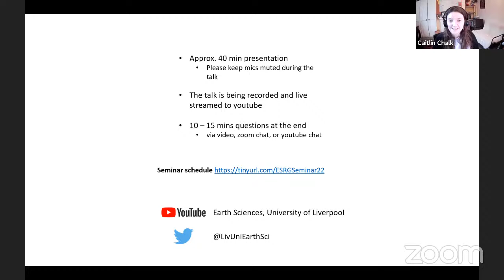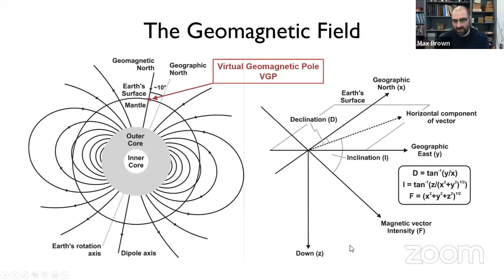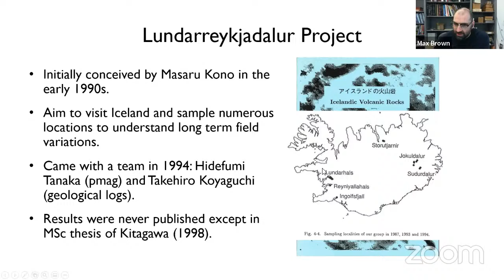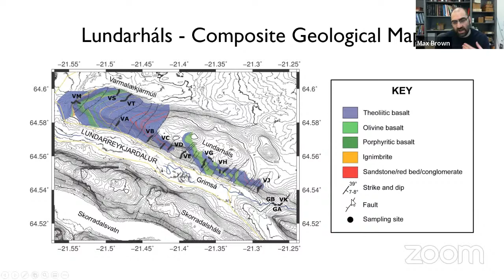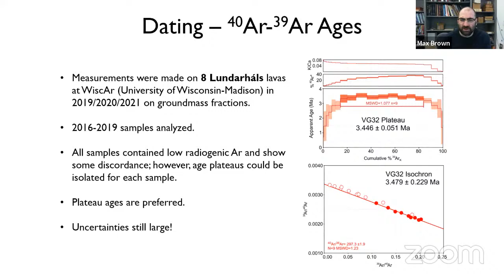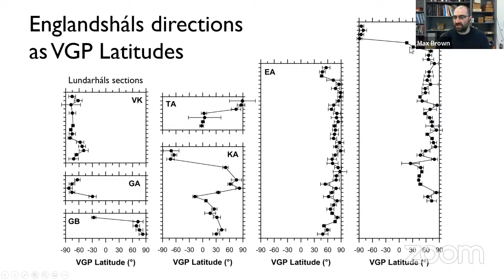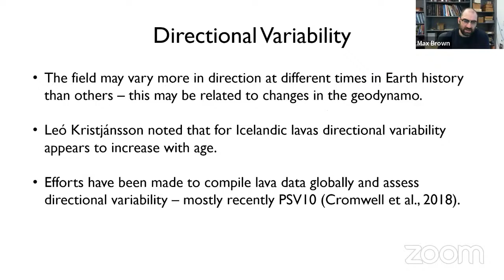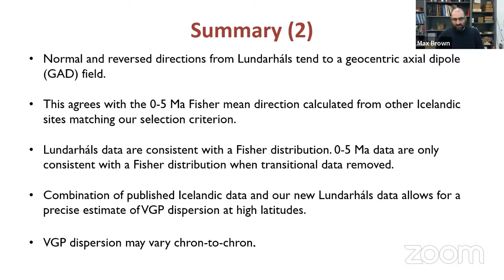Palaeomagnetism of ca. 0-5 Ma lavas from Western Iceland: results from Borgarfjörður - Maxwell Brown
Iceland is a unique location for palaeomagnetism. Glacially and fluvially eroded valleys expose sequences of hundreds of easily accessible lavas that dip gently towards rift zones: ideal candidates for reconstructing past variations in Earth’s magnetic field. In this study we present new palaeomagnetic directions from lavas spanning approximately 2.5-4.5 Ma from the Lundarreykjardalur valley in the Borgarfjörður region of western Iceland. In total over 2000 specimens from over 300 lavas spanning 18 sections along an 18 km transect of the Lundarháls and Englandsháls ridges have been measured for palaeodirectional analysis. This provides one of the most detailed records of field changes recorded by lavas over the past 5 Ma.

This study is the culmination of two phases of field work and laboratory measurements. The first phase began in 1994 with the sampling and analysis of nine sections comprising the older half of the magnetostratigraphy. The second phase began in 2016, with an additional seven sections expanding the magnetostratigraphy to younger ages. Through a combination of pilot K-Ar ages carried out in the 1990s and new 40Ar/39Ar ages we assign a series of reversed and normal polarity lavas to chrons within the Geomagnetic Polarity Time Scale (GPTS) spanning approximately 4.3 to 2.5 Ma. Ar/Ar ages confirm that the composite lava section records the Gauss-Matuyama (~2.6 Ma) and Gilbert-Gauss reversal (~3.6 Ma) boundaries, as well as field behaviour during the Cochiti (GPTS age: 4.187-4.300 Ma), Mammoth (GPTS age: 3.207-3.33 Ma) and Kaena subchrons (GPTS age: 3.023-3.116 Ma).

Detailed variations in Earth's magnetic field can relate to changes in the geodynamo. We look at the distribution of virtual geomagnetic poles (VGPs), as well as their dispersion. We compare our results from other studies in Iceland obtained from the recently compiled ICEPMAG database. Our initial analysis suggests the field recorded in Iceland over the past 5 Ma is consistent with a geocentric axial dipole assumption, but that VGP dispersion may differ between chrons. This has implications for our understanding of the long-term variability of the field.